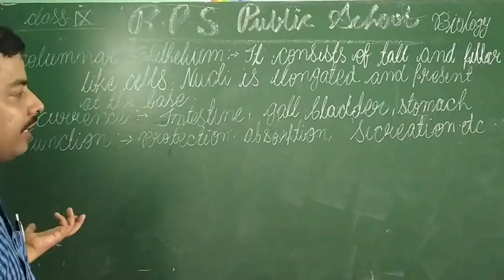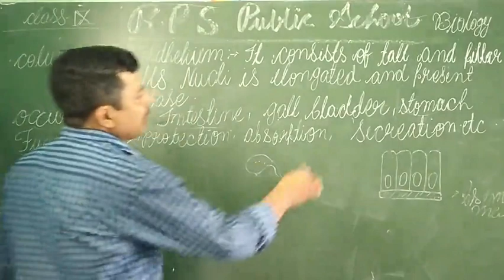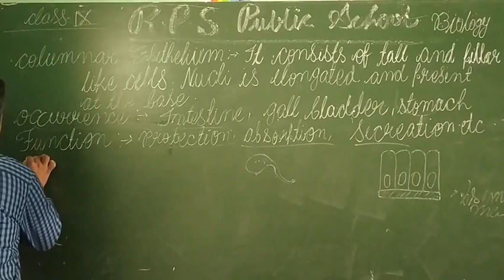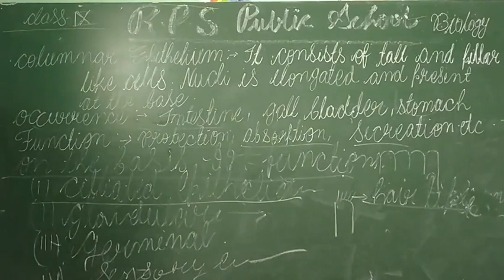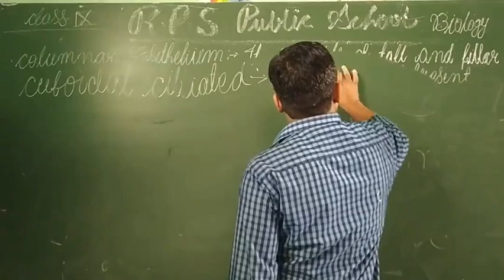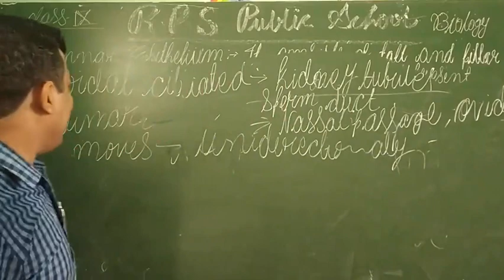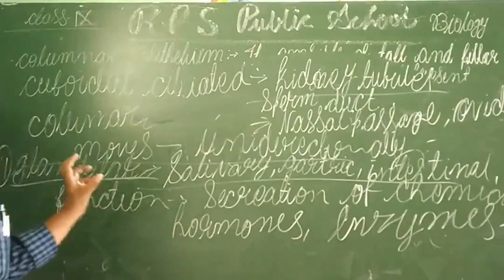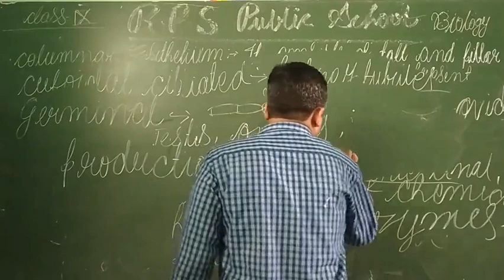CLASS - 09 - BIOLOGY - SESSION 2104